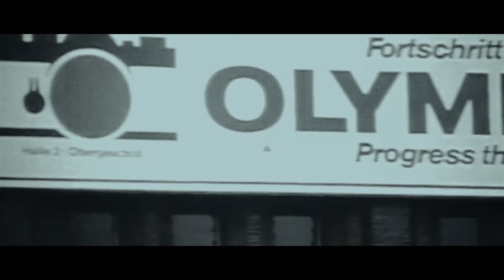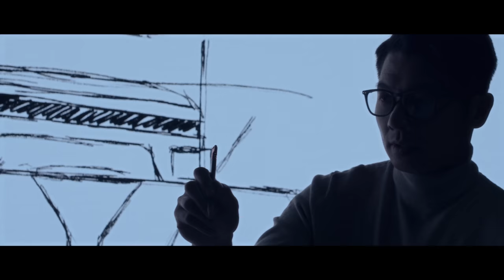OM SYSTEM Brand Story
The brand story of OM SYSTEM by OM Digital Solutions.